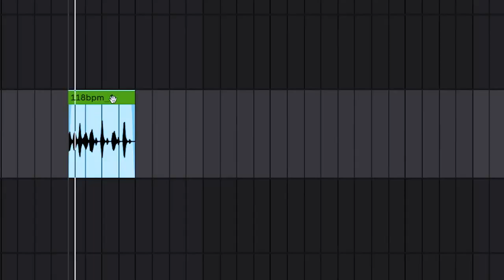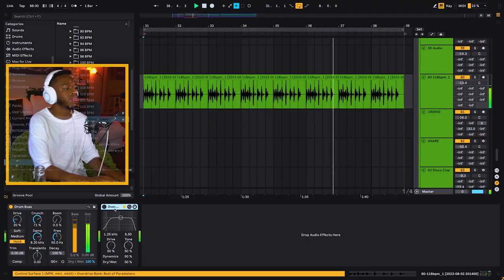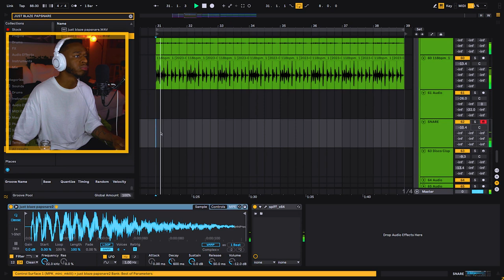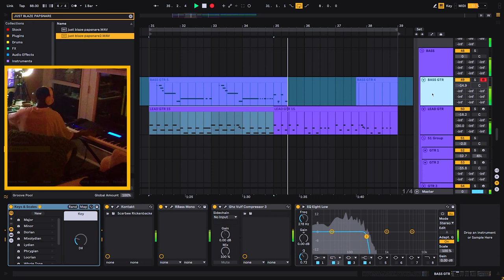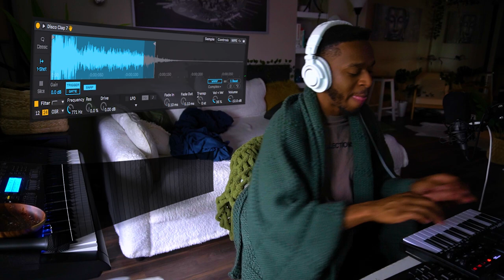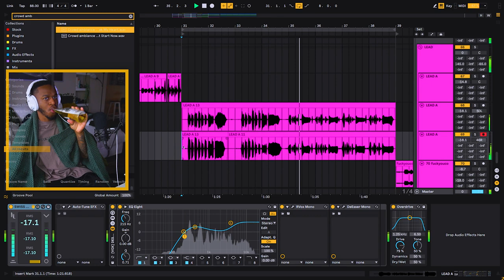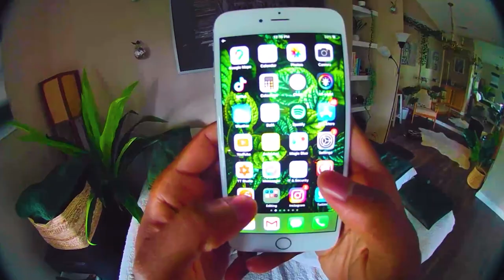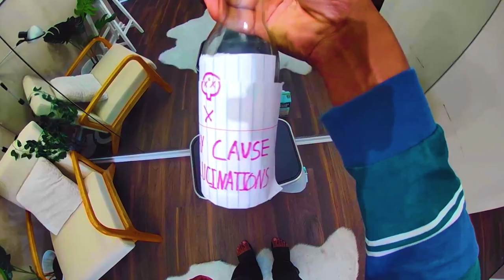PARIS TEXAS | Cook Up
Cook Up™ is a music series featuring Medrano Pierre-Louis. Produces a beat in Ableton followed by a visual concept.

Inspired by Kenny Beats' “The Cave” series and the acclaimed "Idealogue" series by Marc Rebillet.

Vocals ►
Paris Texas - "tenTHIRTYseven"

Chapters ►

00:00 Intro
00:23 Drum Loop
00:58 Drums Processing
02:16 Drums Room Mic
02:56 Extending Drum Loop
03:24 Kick
03:50 Snare
04:08 Guitar 1
05:06 Bass Guitar
06:03 Next Evening
06:24 Crowd Ambience
06:28 Guitar 2
06:46 Guitar 3
07:02 Clap
07:38 Guitar Solo
08:33 Rattle Perc
09:08 Vocals
10:21 Pitch Down
10:33 Germs "Germicide" Sample
10:42 Paris Texas Vocals
10:50 Visual Concept